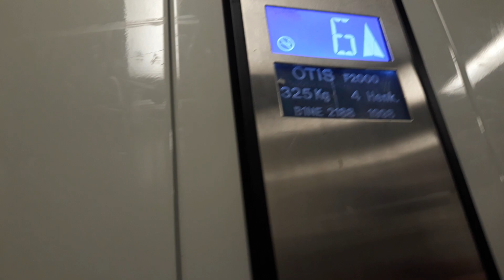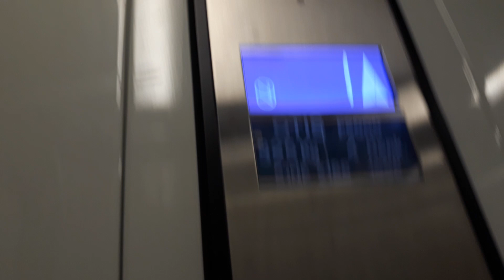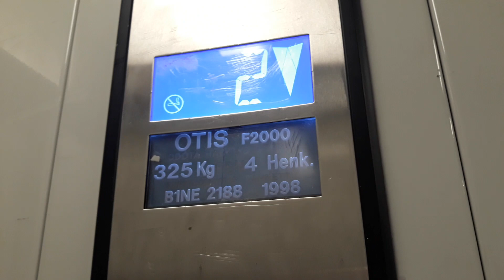Very Nice 1998 OTIS F2000 Traction Elevator at Lahdenkatu 29A, Lahti, Finland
Location : Lahdenkatu 29A, Lahti, Finland.
Manufacturer : OTIS Elevator Company.
Brand : OTIS.
Year of construction : 1998.
Floors served : 8 (P, 1, 2, 3, 4, 5, 6, 7).
Type : Traction.
Capacity : 4 Persons or 325 kg.
Fixtures : OTIS 2000.
Serial number : B1NE2188.
Camera : Samsung Galaxy J5 2017.
Filmed : 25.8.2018, with kaakkuri86, Finnish Elevators 06 and AML Elevators.